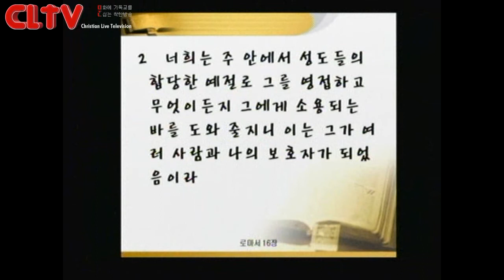CLTV파워메시지(HD)_'십자가를 지고 갈때' 안산상록교회(진용식목사)